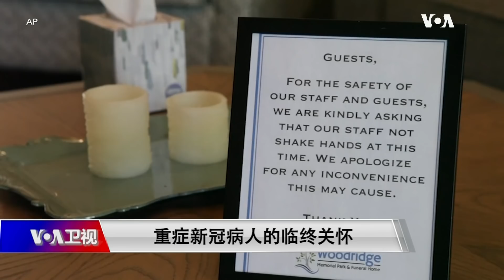时事大家谈：重症新冠病人的临终关怀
在新冠疫情期间，新冠病人在绝对隔离中，得不到亲人的探访和陪伴，那些没能战胜病毒的人更是在孤独无助中走完人生的最后一程。那么，怎样提高重症新冠病人的生命质量，维护他们的尊严，减轻亲人的悲痛？我们请宾州精神与整合医学专家杨景端博士来解答相关问题。

嘉宾：马里兰大学医学院张英华博士
随着新冠疫情不断地在全世界传播，有一个数据让人困惑，那就是研究人员发现，几乎在所有国家男性感染者的死亡率高于女性。那么，为什么新冠病毒对男女有别？女性的优势在哪里？男性要怎样更好地保护好自己？
美国之音每天推出多个专家访谈，带您了解时事热点、掌握时局动向。由于新冠疫情扩散，北京时间每天晚上9-10点从美国之音演播室直播的《时事大家谈》、《焦点对话》以及《海峡论谈》电视节目将暂停。与此同时，北京时间每周二到周六早上6-6:30点《美国观察》节目依然天天直播新节目，邀请专家和您一起探讨美国选举，政治，经济，外交，人文，美中关系等全方位话题。